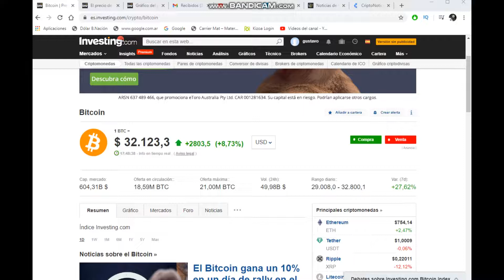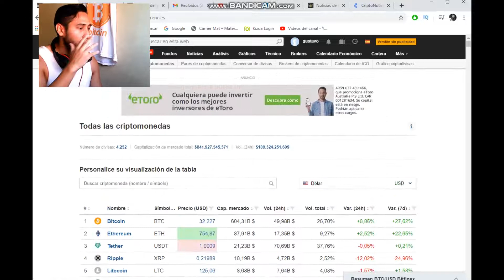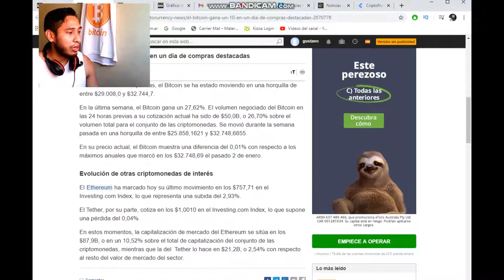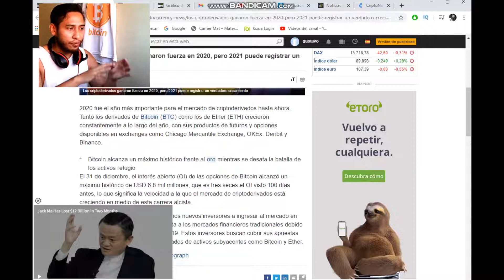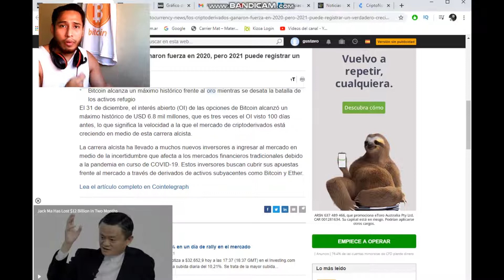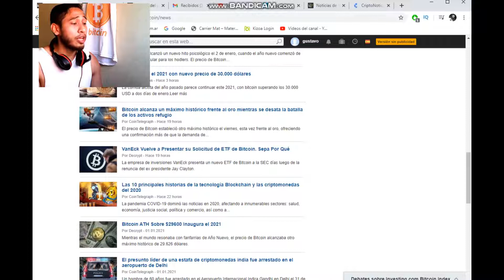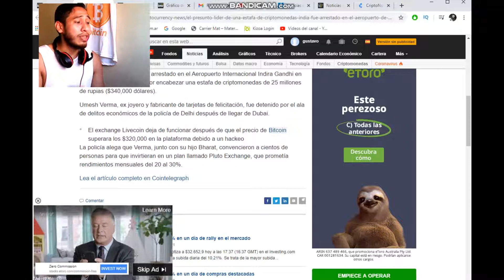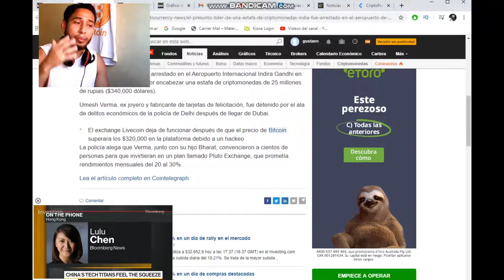Invertite de noticias: Bitcoin a 32 mil dolares y ¡Ojo con los estafadores!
Seguinos tambien en Instagram
o Facebook: gustavitorodriguez